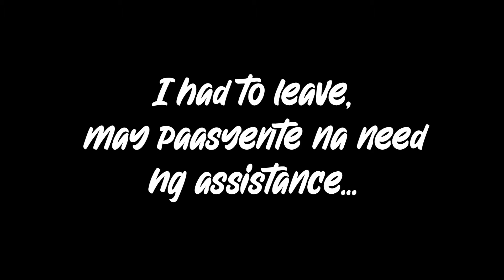ARMY REACTS TO STRAY KIDS! "CLE: LEVANTER" - PH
ANOTHER ARMY REACTS TO STRAY KIDS!!
THIS EPISODE:

LEVANTER!!